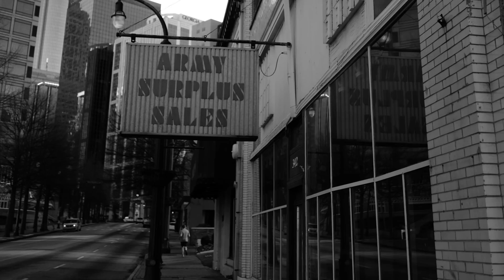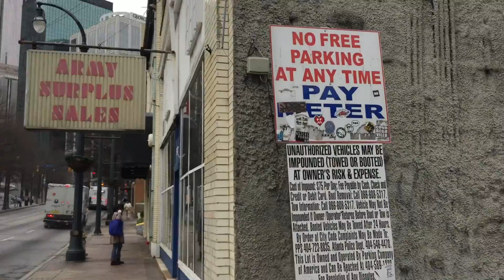Atlanta, Early XX century car showroom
Well, after seeing this old showroom being vacated by the store that occupied it for more than twenty years, I inquired about what was to expect for the old building, and was told that some Asian firm bought the building and most likely, they will bulldoze it and turn it into a profitable parking lot or a horrendous modern building.